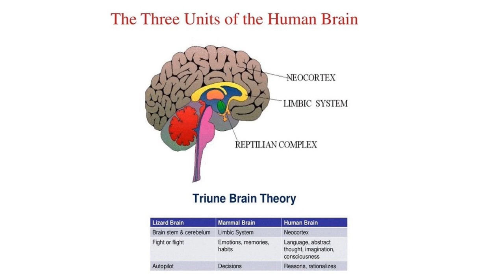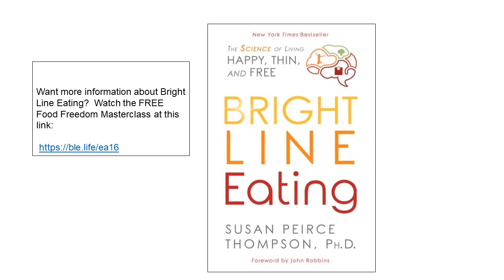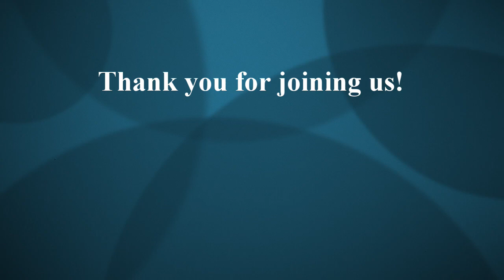Starting Out Bright - hosted by Noreen Savage with special guest, Rob Rains